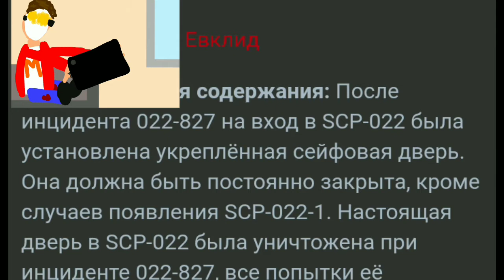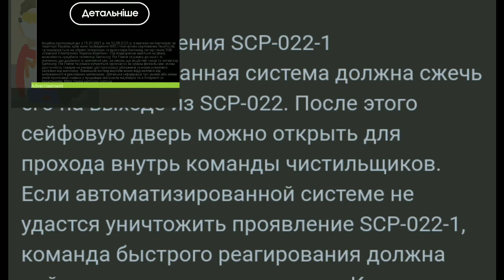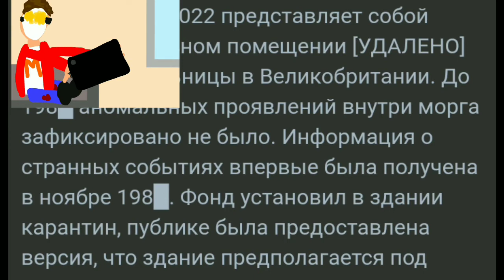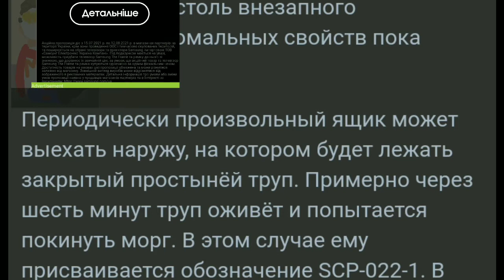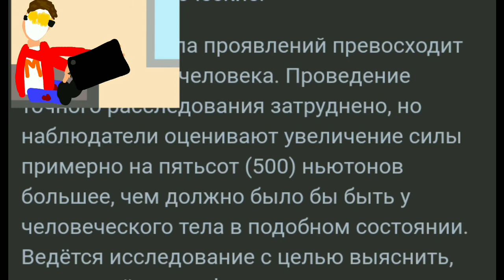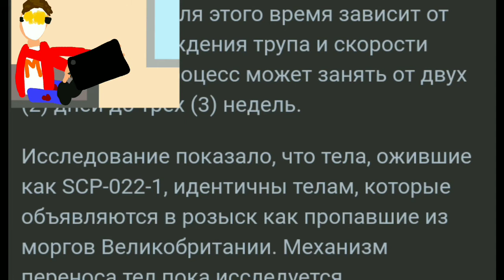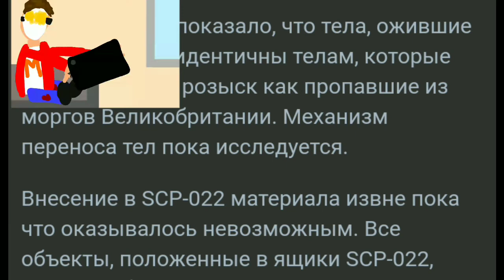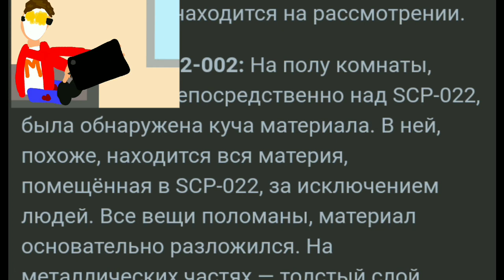Информация о scp 022 /Information about scp 022 / scp 022